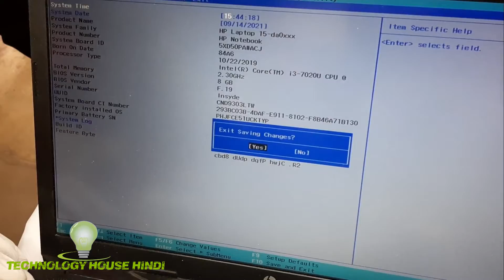Hp 15-da0352TU Ssd upgrade , Hp 15-da0352TU Ram Upgrade , hp 15-da0352TU M.2 Ssd upgrade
128GB

256GB

4GB DDR4

8GB DDR4